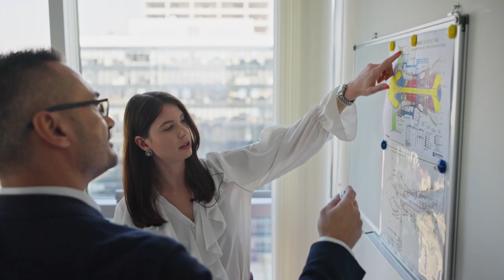Meet SR Technics Services | Belgrade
SR Technics Group has been operating for more than 90 years and represents one of the leaders in the MRO aviation industry.
Meet our colleagues at the Belgrade Office who contribute to the development and success of the company with their daily efforts, both independently and as a team. 🤗